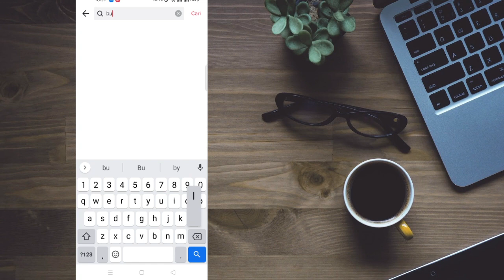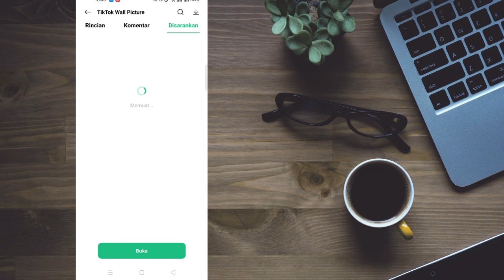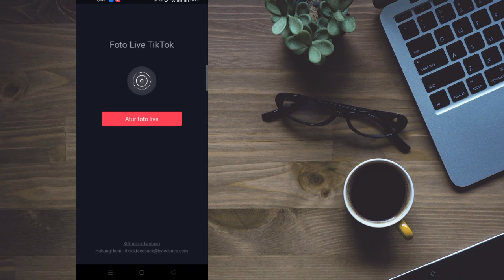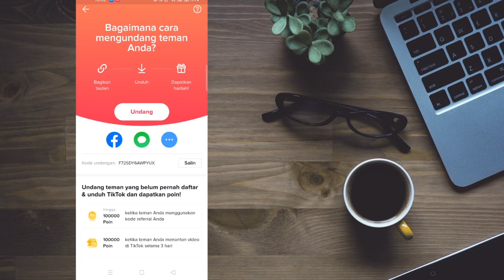CARA BUAT WALLPAPER BERGERAK TIKTOK